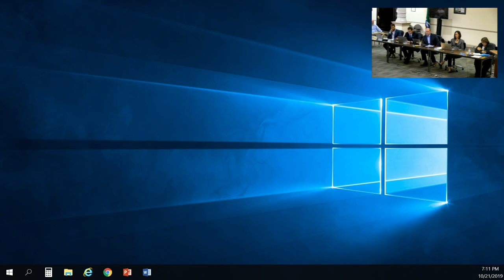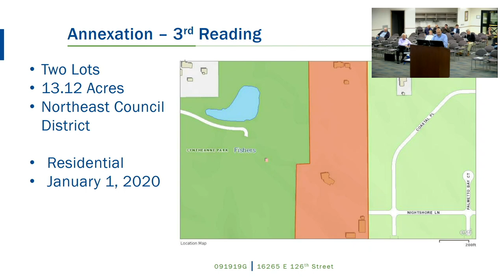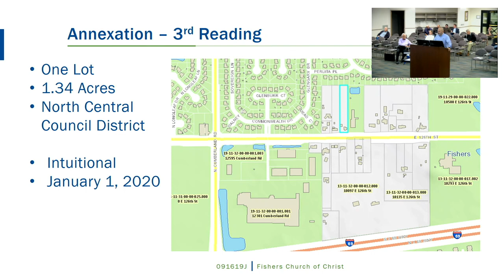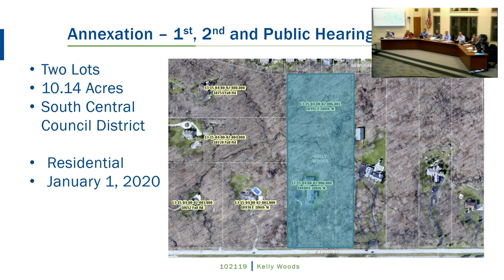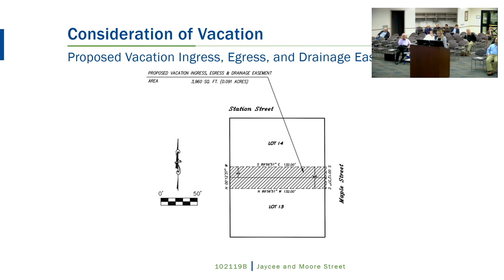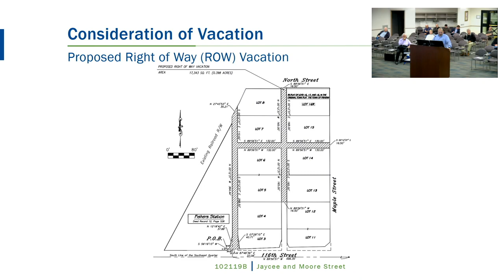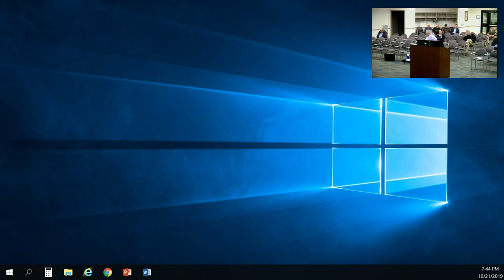City Council Video 10/21/2019